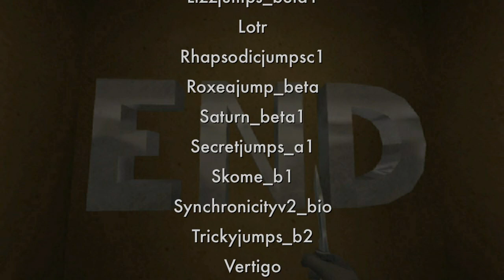My Favorite Jumps - X-RaY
My Favorite Jumps, title says it all!
Enjoy this vid, i really worked hard on it :-D

Artist: Paul Oakenfold
First track: Teleport (man with no name)
Second track: Resurrection